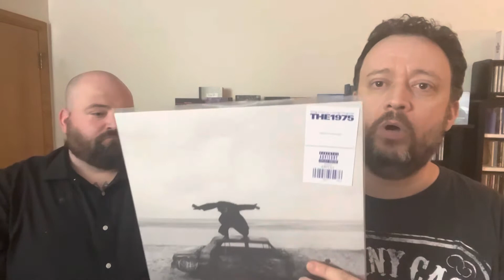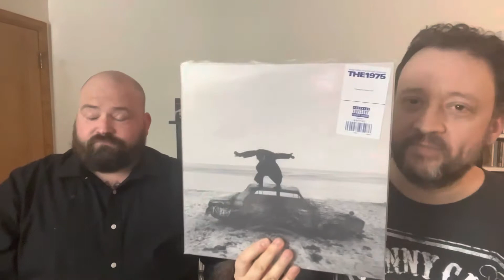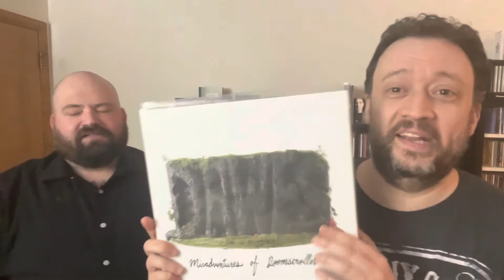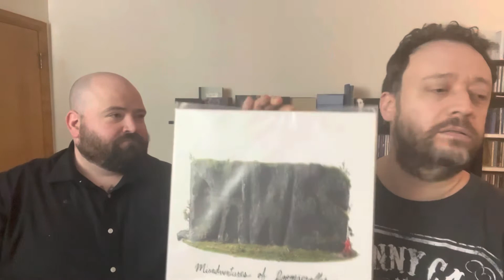OUR TOP TEN ALBUMS OF 2022!!!